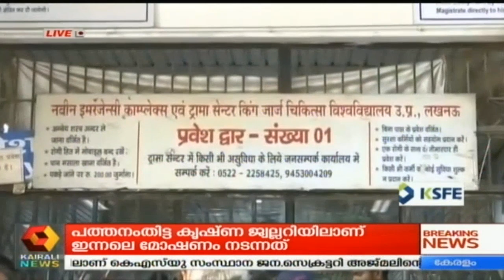Varthavela @ 10AM അമ്പൂരി കൊലപാതകം: പ്രതി അഖിലിനെ സ്ഥാനത്ത് എത്തിച്ച് തെളിവെടുപ്പ് നടത്തുന്നു